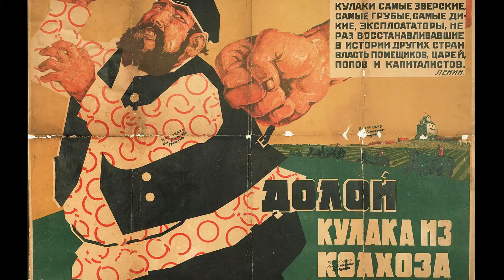Bij Bolszewika! (Beat the Bolshevik!)- Polish antisoviet song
Oryginalna piosenka (original song)

Tekst:

Bij bolszewika w każdej go postaci,
bo to jest twój największy dzisiaj wróg.
To przecież on kościami twoich braci,
brukował sieć swych niezliczonych dróg
To przecież on na Sybir gnał twe dzieci,
a z jęków ich wesołą składał pieśń.
To przecież on dziś naszych ojców gnieci,
i każe im komuny jarzmo nieść.
To przecież on w katyńskim ciemnym lesie
wbił w polską pierś znienacka ostry nóż,
mordując tam najlepszych polskich synów
jak podły zbir, nikczemny zdrajca, tchórz.
To przecież on jak bóstwo czci Stalina
kapłanom twym nie szczędząc srogich mąk.
To przecież on z kościołów zrobił kina
i depcze krzyż, czerwoną gwiazdę czcząc.
To przecież on nie wierzyć w Boga zmusza
tumaniąc nas potęgą krasnych szmat,
by człowieczeństwo w sercu twoim zgasło,
byś ty nie wiedział, co to znaczy brat.
To przecież on zrabował twoje mienie
i krew serdeczną sączy z naszych ran.
On przecież psa niż ciebie więcej ceni
boś Polak jest – więc [wróg i polski] pan.
To przecież on braterstwa głosząc hasła
do więzień pcha młodzieży naszej kwiat.
Zasłonę więc zrzuć z oczu miły bracie,
Niech zagrzmi znów praojców złoty róg.